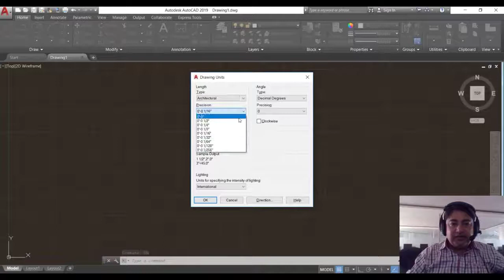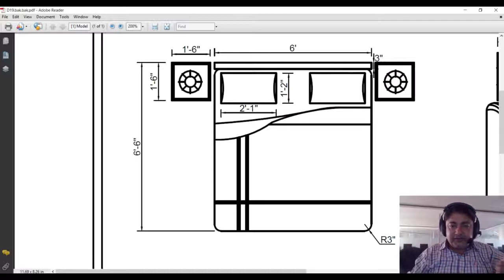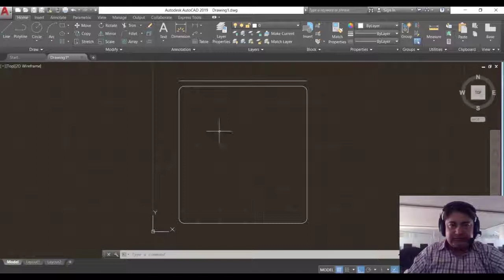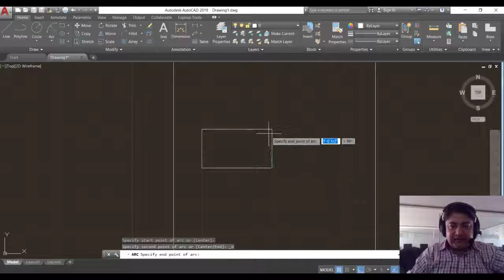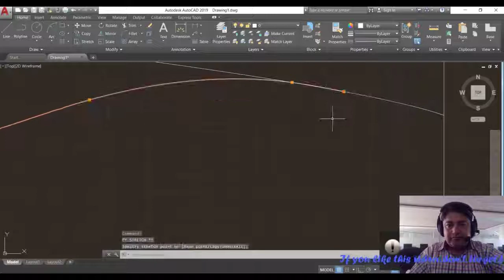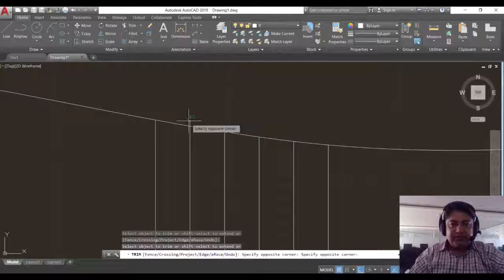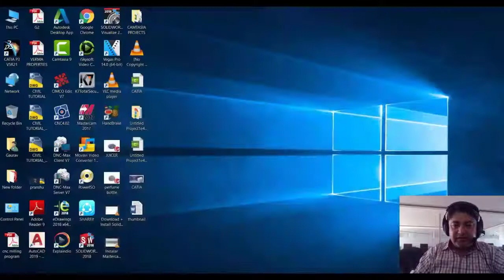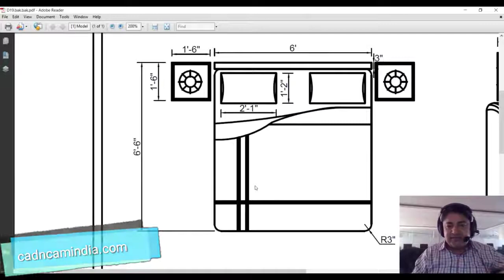Part # 1 Bed How to Draw Basic Furniture In AutoCAD In Hindi.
Friends in this video tutorial you will learn how to make basic furniture by using AutoCAD 2D. This time we are making a double bed. I hope this will help.